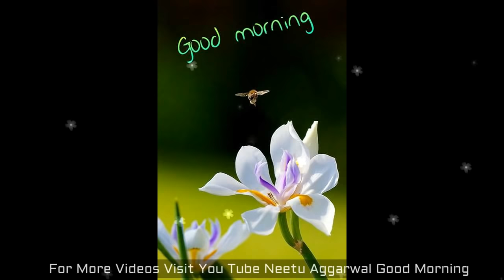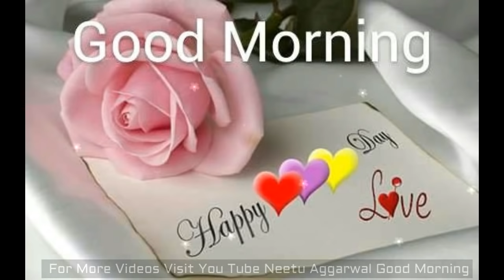Good Morning Flowers For You,Good Morning Wishes,Greetings,Sms,Sayings,Quotes,E-card,Whatsapp video